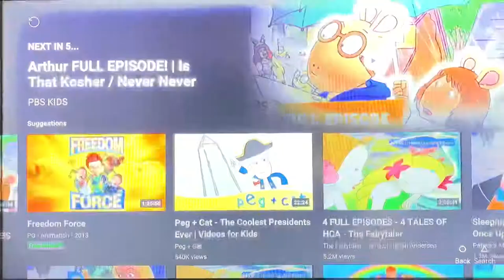We are Siamese (If you please) - Lady and the Tramp Disney - Sagwa Siamese Cat FullEpisode - YouTube